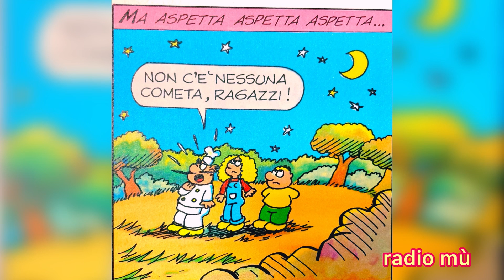254 / FUMETTI CHE PASSIONE!